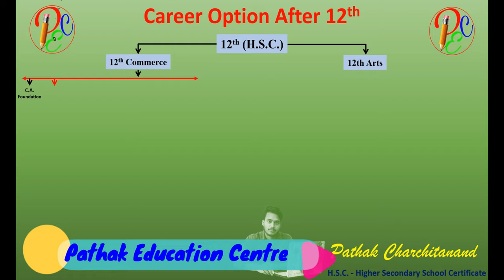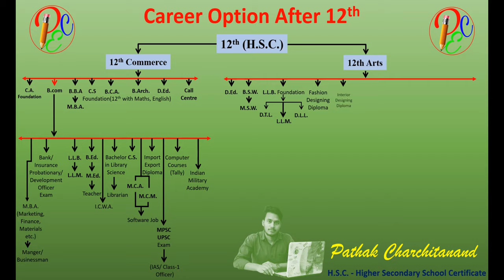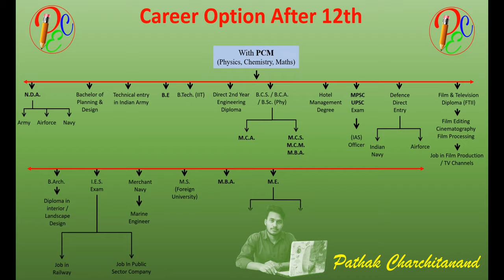Career after 12th || बारहवीं के बाद क्या करें। || Career after 12th Science || Commerce || Arts .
For know about all Abbreviations used in this video go to my facebook page

Pathak Charchitanand (पाठक चर्चितानंद)
Chandan Pathak (चंदन पाठक)
Emails:-